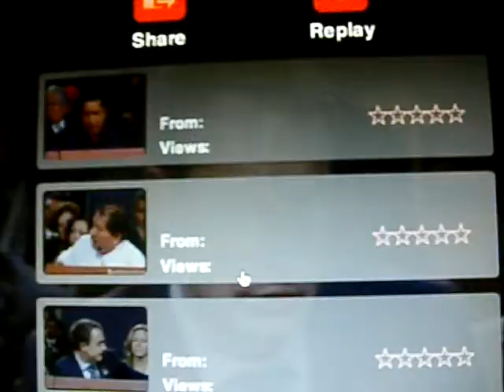el rey calla a hugo chavez en ..univisionplus..